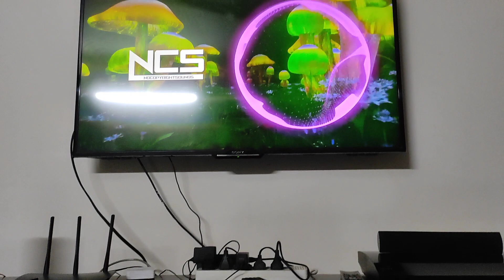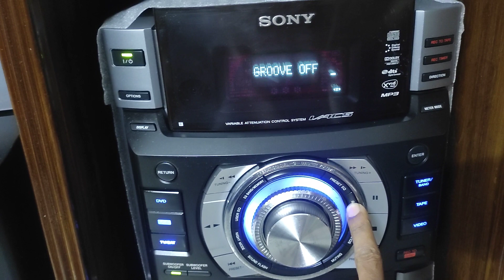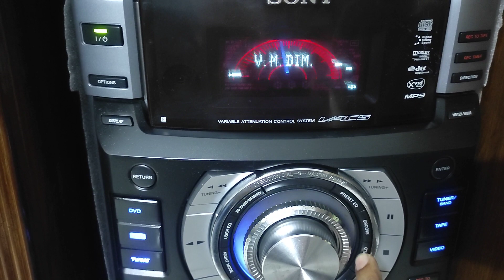চমৎকার একটি ফ্রেশ সিস্টেম ছিল। SONY MHC-1300D আমাদের শোরুমে আপনারা ফ্রেশ প্রডাক্ট । ‎​01674-133510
চমৎকার  একটি ফ্রেশ সিস্টেম ছিল।
SONY MHC-1300D
আমাদের শোরুমে আপনারা সব সময় এমনই ফ্রেশ সিস্টেমগুলো পেয়ে যাবেন। আমরা প্রতিটা সিস্টেমের সাথে এক বছরে পার্স গ্যারান্টি দিচ্ছি।
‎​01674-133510